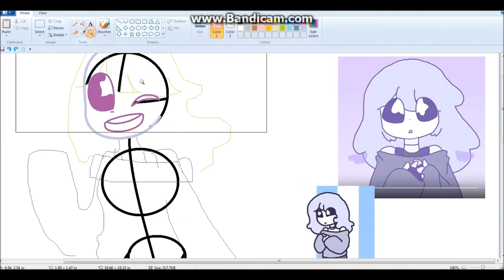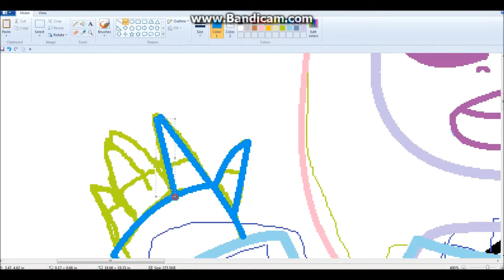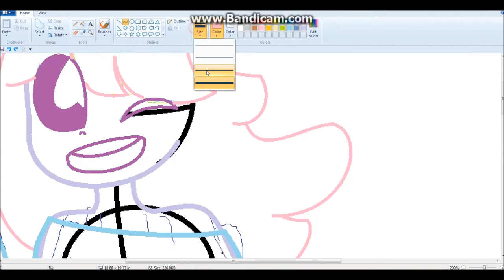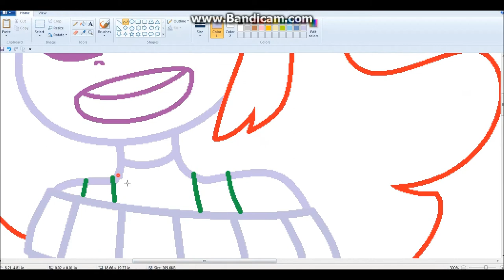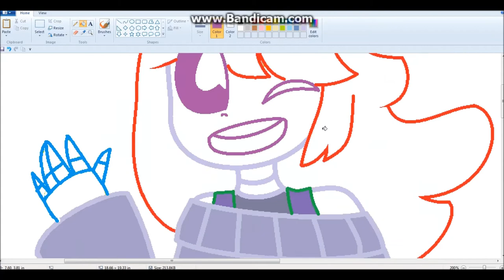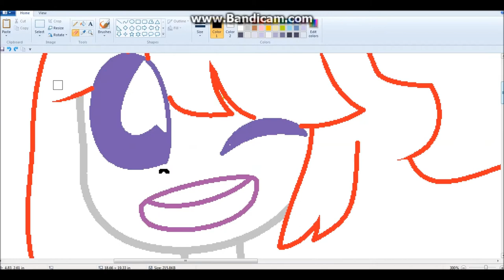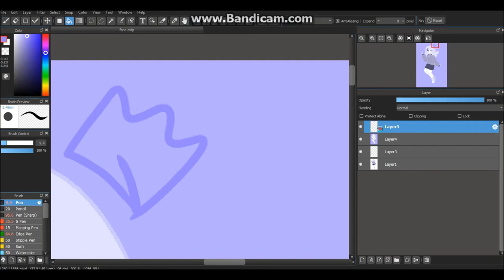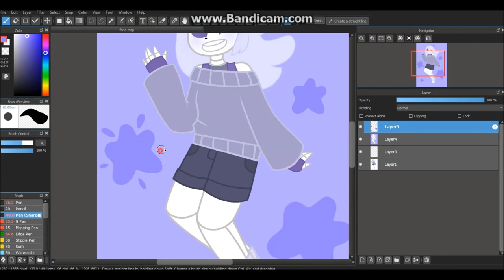MSPaint[Speedpaint]-[USING MOUSE]-FANO FIXEDSYS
I hope you like it fano!!!

i have to finished my art request before christmas but
i think im not gonna make it before christmasXDLOL

i think im gonna finished it on new year...i think...

recording program;
bandicam
editing software:
movie maker
drawing program:
mspaint
medibang
used:
mouse

JQAVZQ

thanks!!